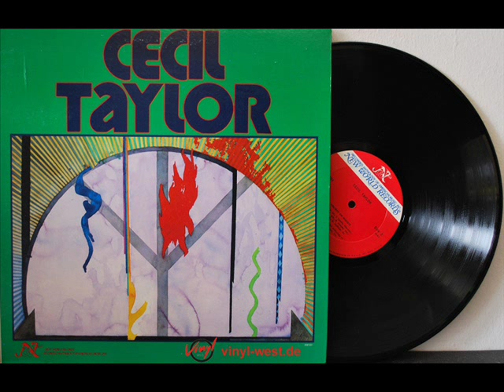Cecil Taylor - Holiday En Masque (vinyl rip)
Cecil Taylor - Cecil Taylor Unit (1978 New World Records)

Cecil Taylor: piano
Jimmy Lyons: alto saxophone
Raphe Malik: trumpet
Ramsey Ameen: violin
Sirone: bass
Ronald Shannon Jackson: drums